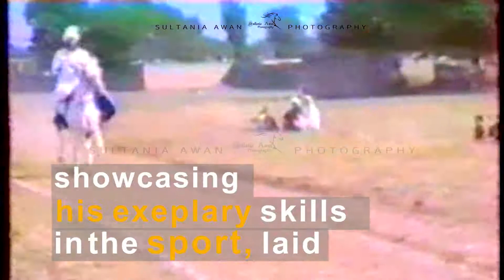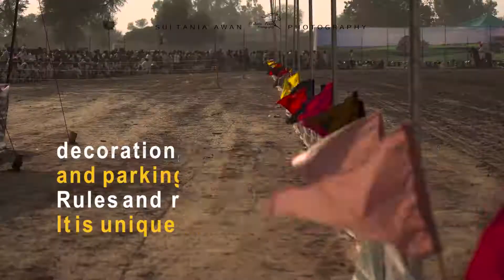Sultan Bahadar Aziz. Tent Pegging: A very famous and well organized Tent Pegging event in South Pun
Tent Pegging:
A very famous and well organized Tent Pegging event in South Punjab organized by Muhammadia Haidaria Sultania Awan Club
Sahibzada Sultan Bahadar Aziz